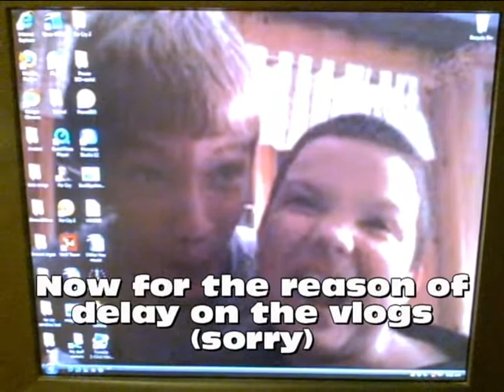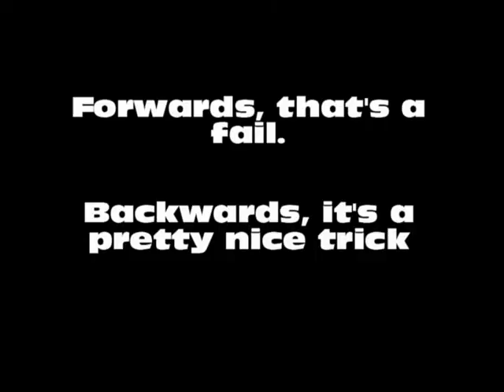Dancin' to the Peace of Jesus! (2-18-10)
Another Vlog, don't worry the next vlog will be more exciting...